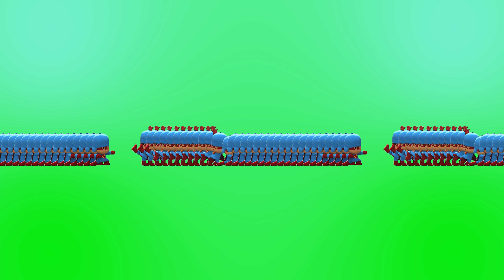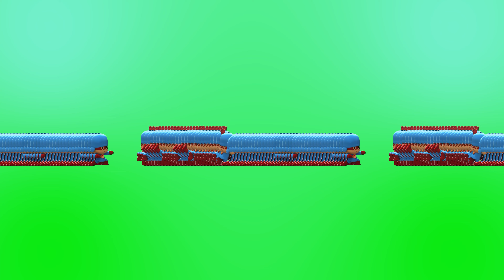🦸 Hero Pocoyo VR 🦸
😆Welcome to the VR meme! 😆
Welcome, all kinds of Feedbacks :)